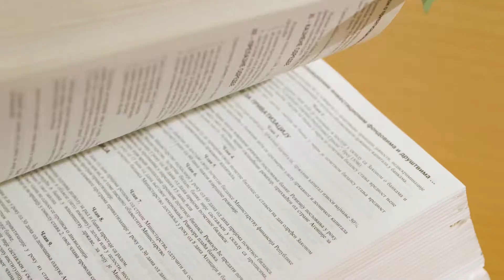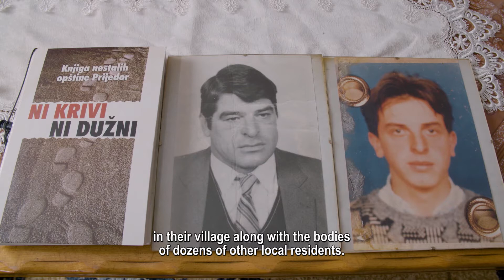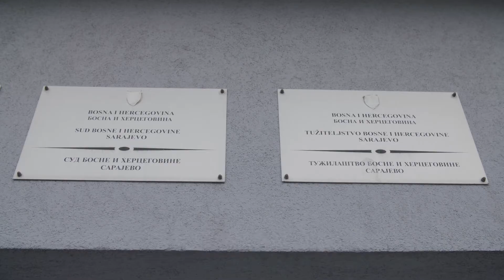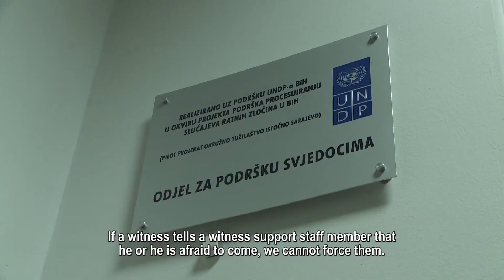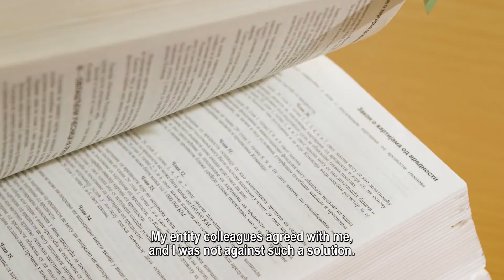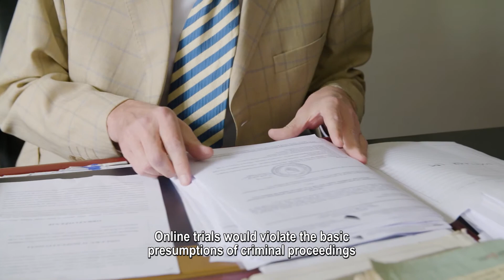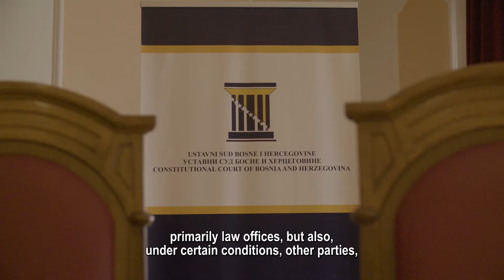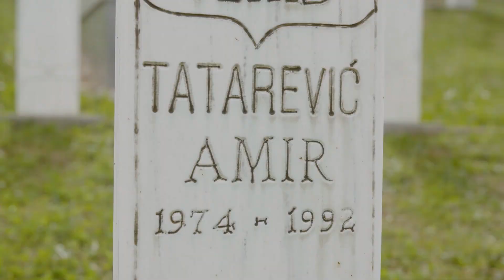TV Justice Magazine I Episode 114: Coronavirus Safeguards Stop Large-Scale War Trials Resuming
Trials with large numbers of defendants cannot resume because of the problem of safe social distancing at the Bosnian state court, which will further slow the process of dealing with the country’s huge backlog of war crimes cases.